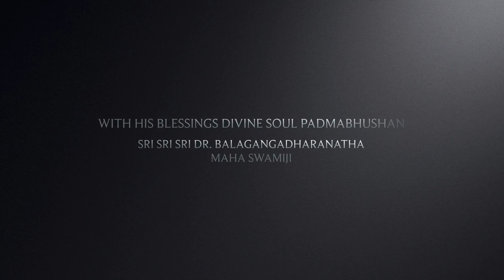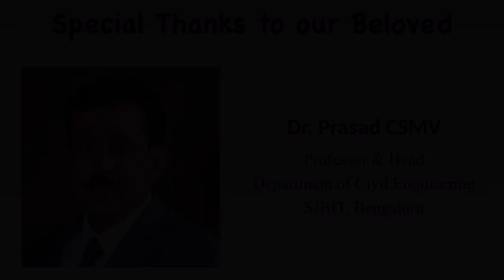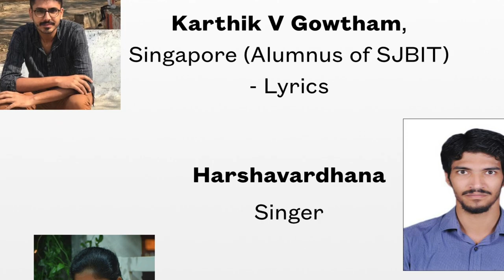Students welcome song from Department of Civil Engineering SJBIT